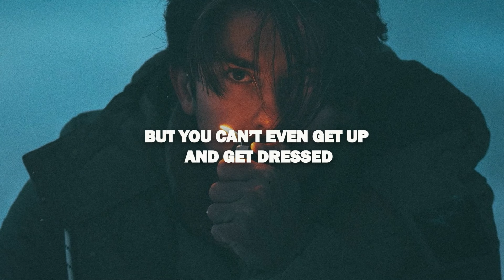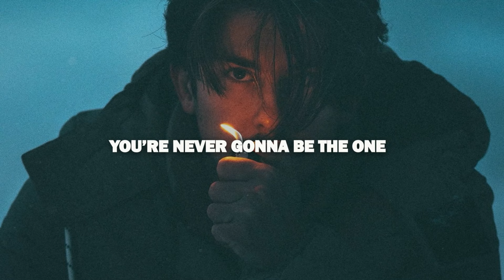Silent Child - 1975 (Lyrics)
[Intro]
1, 2, 3, 4
Oh yeah

[Verse 1]
God damn
Would you look at me?
You're one lazy motherfucker
That's what everyone sees
Ain’t it funny how you wanna be the best
But you can’t even up and get dressed

[Pre-Choris]
Wasted
Face it
You're never gonna make it, make it
Rockstar
You won't get far
And I know you're confused

[Chorus]
People tell you you can be
Anything you wanna be
Wanna go to outer space
Superhero in the streets
God damn what a lie
What a time to be alive
How have I survived?
Life’s a battlefield
1975

(Oh yeah)

[Verse 2]
I think I’m going insane
(I’m feeling crazy, yeah)
Can’t get it out of my head
Oh no
If the devil inside takes hold
Then I just might wind up dead

[Pre-Chorus]
Wasted
Face it
You’re never gonna be the one
Rockstar
But at least you had fun
[Chorus]
A king or a queen
As long as you got a dream
Oh no it's a lie
They just wanna take your life
Tried to tell you it’s a battlefield

Life’s a battlefield
1975